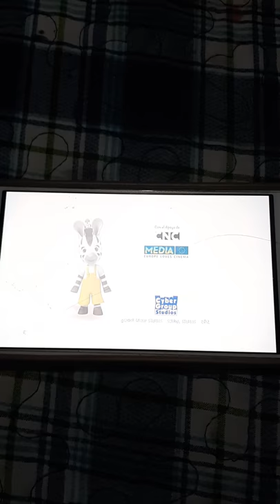CNC/Media Sol/Cyber group studios